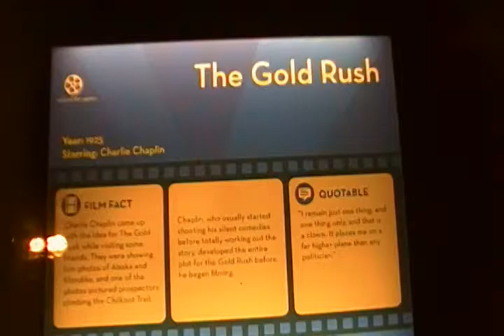Hollywood 12 (Wax Museum) The Gold Rush